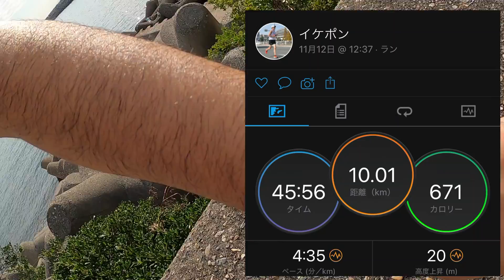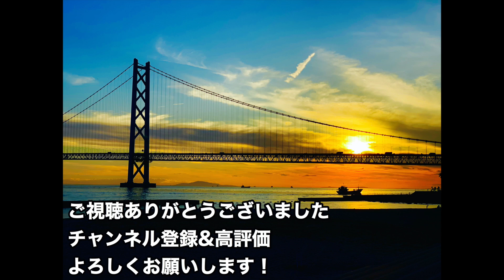1055日継続ランニング ！毎日10km走る男の日常生活。AB型ですけどなにか？day1052.1053.1054.1055 「Vlog」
UVERworldのTAKUYA∞さんに憧れ2017年12月23日〜現在毎日10キロランニング してます！
そんな僕の日常生活を動画投稿してます